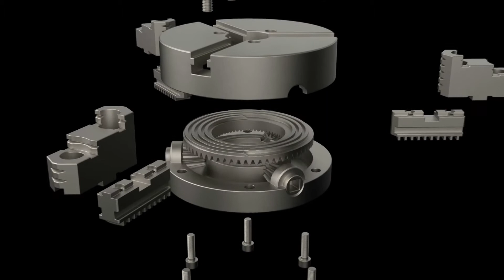Lathe chuck animation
Animation of a lathe chuck created using Keyshot